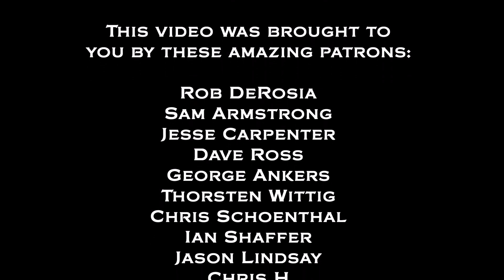Game of Thrones: Card Game - The Massacre at Hardhome 1.2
Game of Thrones: The Card Game (2nd Edition) - The Massacre at Hardhome tournament held in Cleveland, OH, USA. This is a Road to Stahleck Event. This is a featured match from round 1.

In this match we have Targaryen Rose (David) vs. Stark Fealty (Austin)